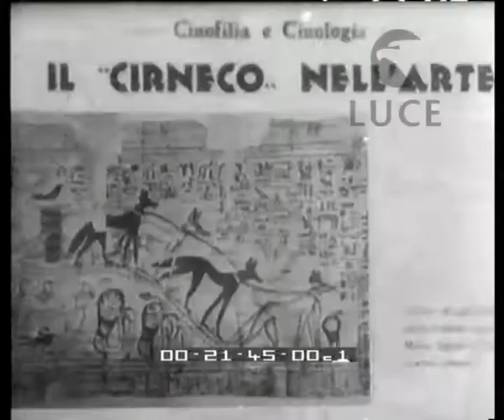Storie di animali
Descrizione sequenze:Parigi: gabbie con cincillà accuditi dalla dignora Copier de Chaurod ; la signora maneggia i cincillà che rosicchiano e giocano nelle loro gabbie ; l'allevatrice maneggia con guantoni un ermellino nella sua gabbietta ; la signora mostra le pelli dei cincillà ; un cincillà si diverte a rotolarsi nella segatura ; Sicilia, falde dell'Etna: paese con mura medievali ; libri venatori con musi di cane in copertina ; trattato di Cinofilia e Cinoglogia intitolato: Il cirneco nell'arte ; medaglia antica con un cane cirneco dell'Etna ; stampe antiche e disegni raffigurantin cirnechi ; cirnechi al guinzaglio di un gruppo di cacciatori tra i fichi d'india e gli ulivi ; alcune coppe vinte dai cirnechi allineate sul bordo di un pozzo ; Amburgo:cigni nei giardini del parco di Alster ; alcuni inservienti legano le zampe ai cigni e li portano via dal parco di Alster ; i cigni vengono caricati su barche, poi le barche piene degli animali si avviano ; gli inservienti liberano i cigni su un'altro laghetto di Amburgo, più riparato dai venti nei mesi invernali ;